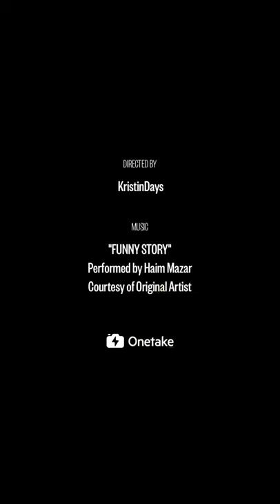Girlfriend Does Fiancée Makeup ( GONE WRONG)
Fiancé Loses bet to her girlfriend so now she has to let her to her make up.